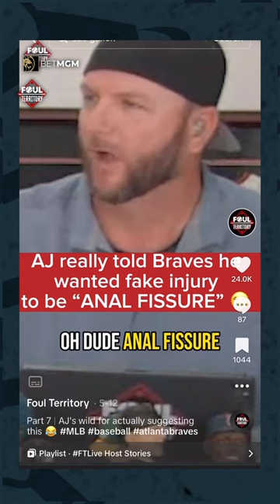Ken Rosenthal on strange Billy Eppler resignation and MLB IL investigation